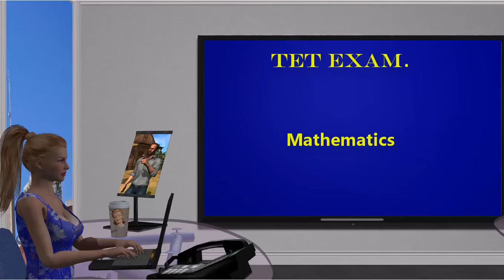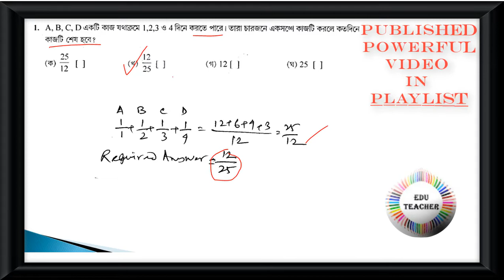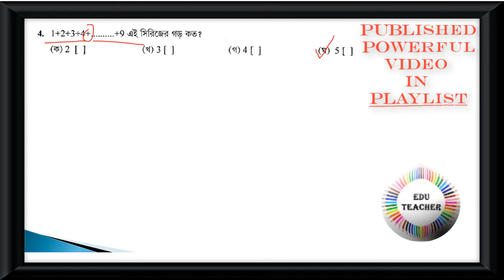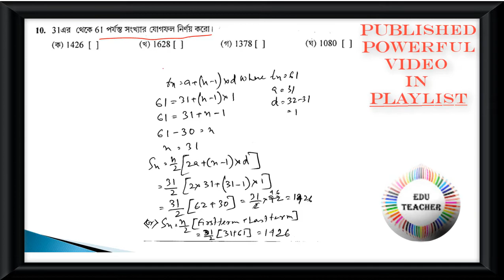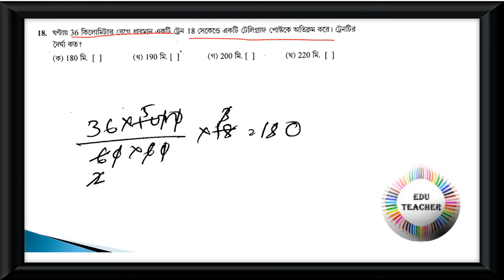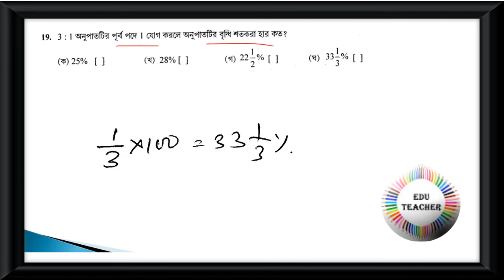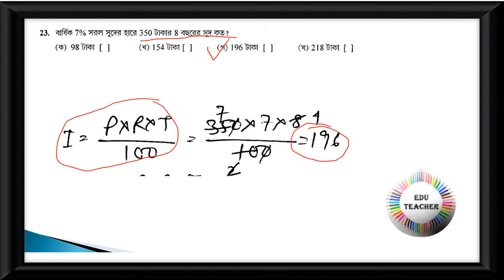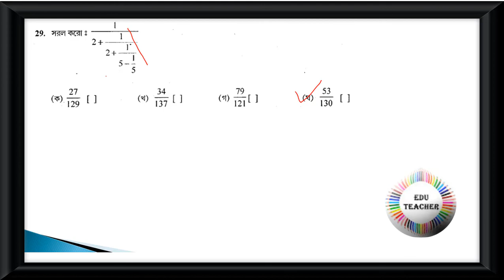Probable TET Mock Test Mathematics গণিত বিষয়ের প্রশ্নোত্তর পর্ব 1